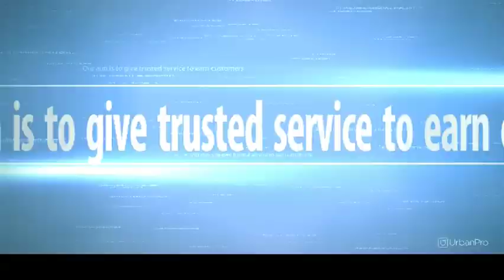Trainer & Teacher in Madhapur, Hyderabad for Oracle Training - Prodesign Technologies...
ProDesign focuses on filling the niche in the labour market through personnel training and development. It is one of the most trusted and the largest provider of hands-on classroom training, multi-course training events and online training. The various favourite courses on offer help professionals and students gain immense knowledge and skills which open new gateways to progress. The qualified trainers with market expertise and the enclosed IT Security Training Roadmap aid trainees in successful career planning.